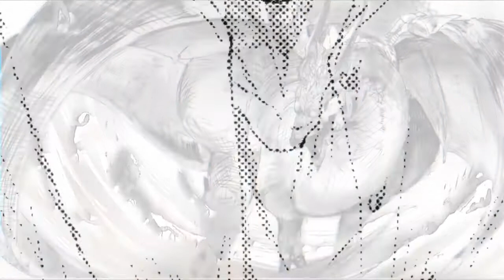【アニメーター科・学生作品】 新潟dokidoki